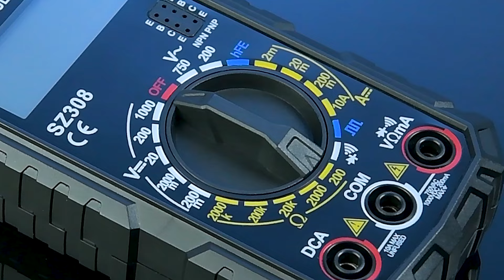Buy Hot Tools At Cesdeals.com